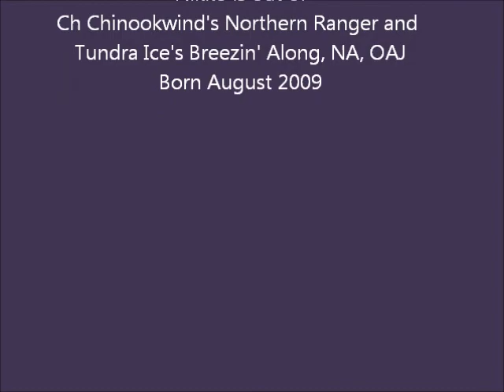NikkoSweeps2010.wmv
Tundra Ice's Chip Off the Old Block, Nikko takes Best In Sweeps at the SAMS 2010 specialty.  (Judge Connie Rudd) Nikko took Best Opp the previous day.  (Judge Anne O'Neil)  Handled by Michelle Burrows